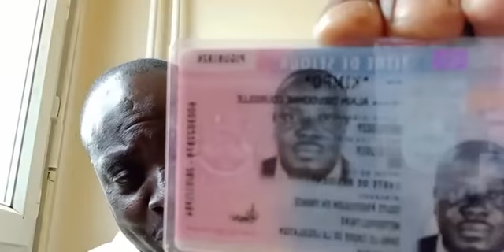ALAIN KIMPO DES INDIGNÉS DU 242.